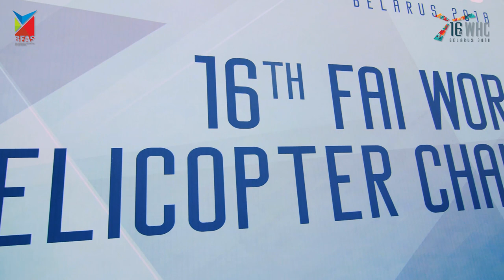16th FAI WHC. Day 1-2. Registration. Precision and fender flying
The highlights of the registration day and the opening ceremony. Day 1-2, 23-24 July, 2018